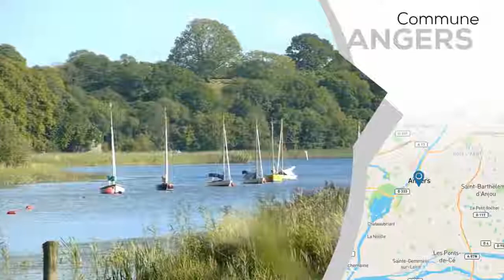A vendre - Maison/villa - LE LION-D&#39;ANGERS (49220) - 6 pièces - 126m²